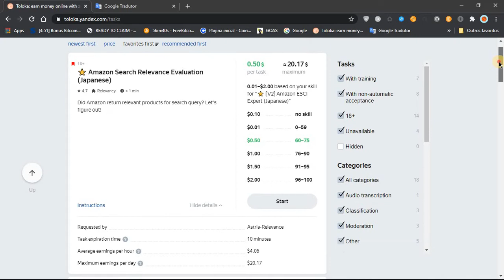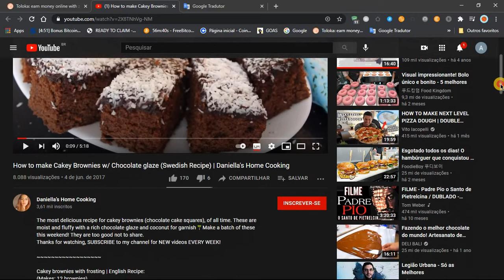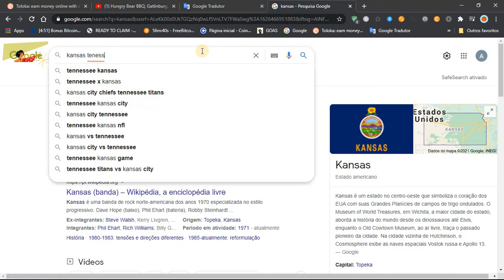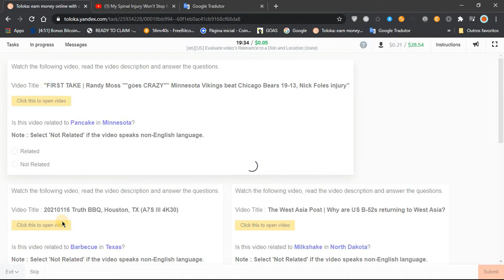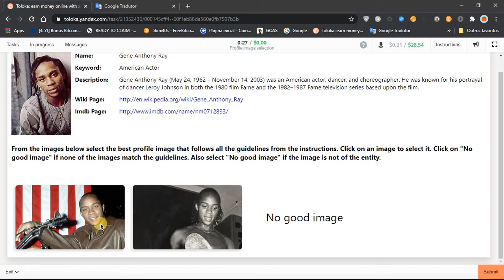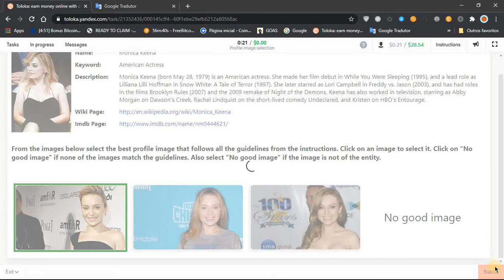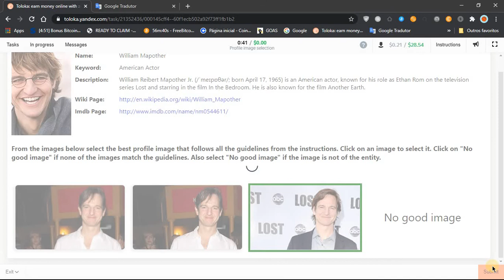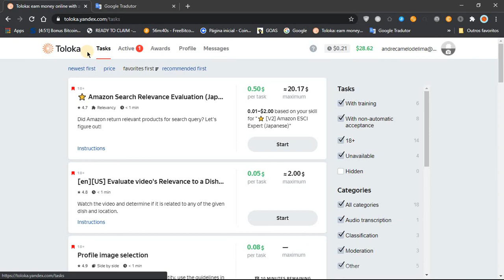Avaliação de relevância de vídeo e seleção de imagem de perfil (com treinamento) - Yandex Toloka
Cometi um erro na primeira tarefa, depois eu vi que Kansas é sim uma cidade do Tenessee (estado) kkk me desculpem!